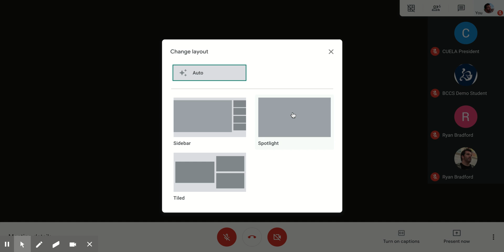Google Meet Grid View in Chrome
A quick tutorial on how to change your screen layout in Google Meet. The video also includes a quick demo of the Google Meet Grid View extension that was pushed out to all YPICS Staff members.